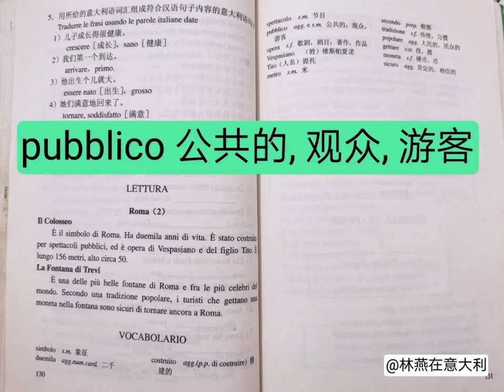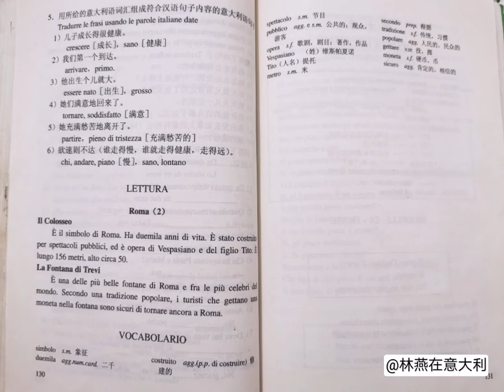速成意大利语上册第9课 lettura阅读 Roma 罗马 中意双语字幕 Corso intensivo d'italiano